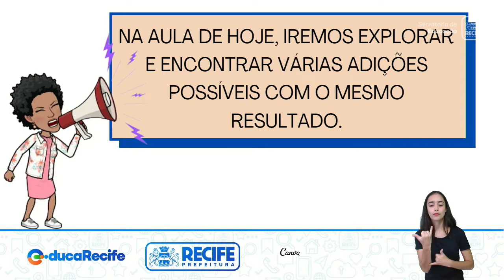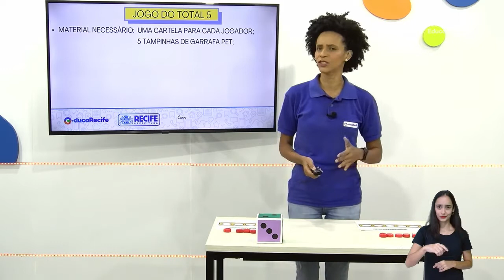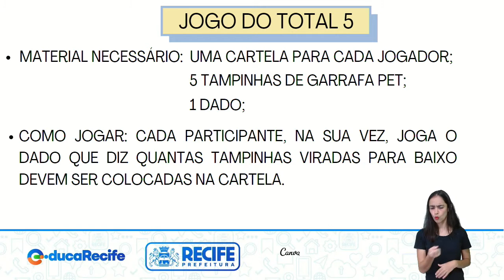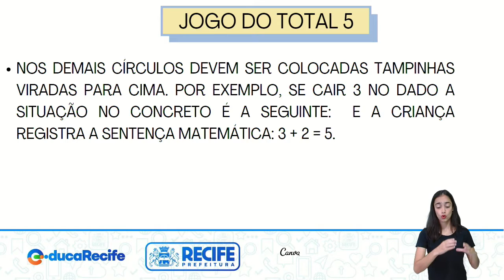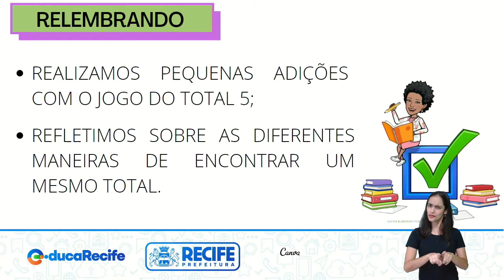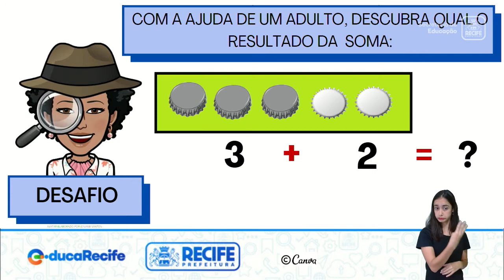03 11 22 -1º ANO - MATEMÁTICA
MATEMÁTICA
TEMA: JOGO DO TOTAL 5
PROFESSORAS: JOSIANE SANTOS E IRES DIANA